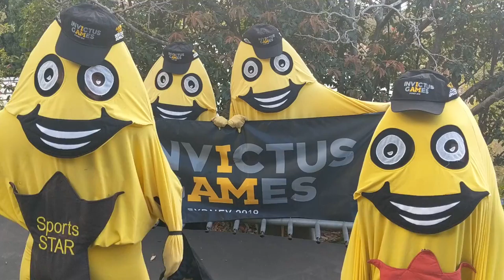Catch the STARS be on STARStv Catch the STARS be on STARStv.com.au